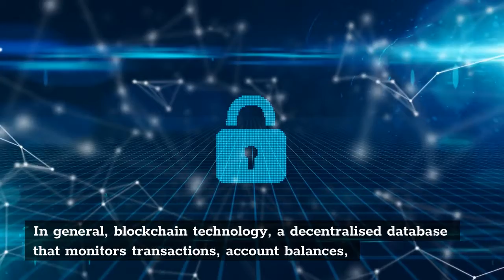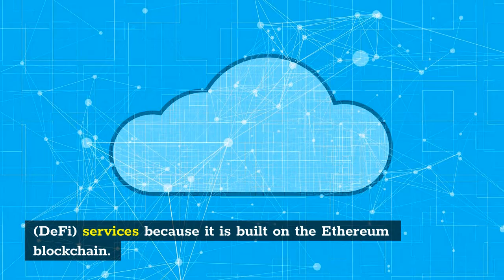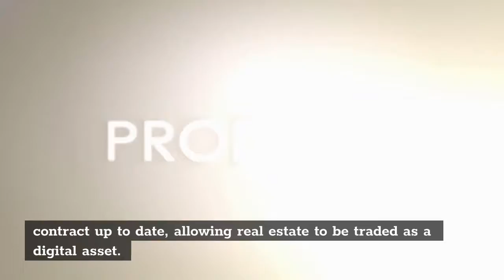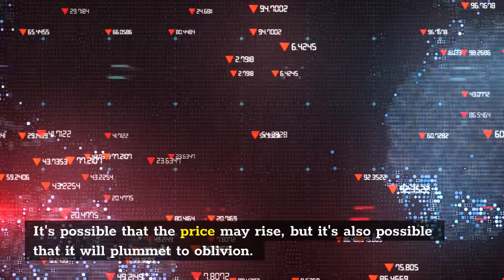Is Shiba Inu a Good Cryptocurrency to Invest Right Now? We Will Help You To Find Out!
In this video, we will tell about:
Is Shiba Inu a Good Cryptocurrency to Invest Right Now?